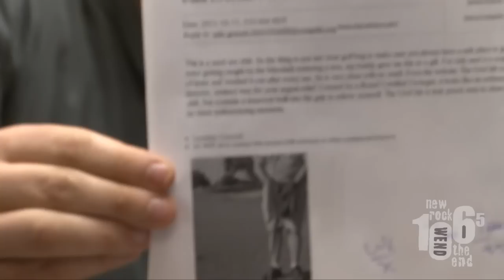What Did We Learn Today? 10-11-11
Today we learned that the NBA has cancelled the first two weeks of the season.  Read

We learned there's a Pearl Jam beer.  Does it contain little bits of Eddie Vedder?  Read

Rosie O'Donnell has a hot girlfriend.  Pic

The hot dogging video of Tiger Woods is riveting.

The Little Rooster alarm clock vibrates.  Oh yes it does.

We found that Craigslist had some pretty sweet items this week.

Woody found an awesomely creepy picture of a dude buying candy.

We learned that Jared Staal is a hockey player and Mark Ashley is a porn star, on a round of Charlotte Checker or Porn Star?